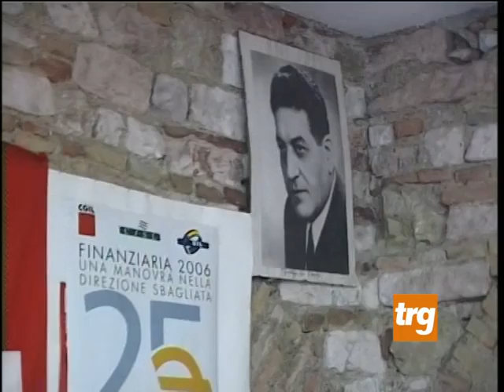Cgil, intervista al neo segretario provinciale Filippo Ciavaglia